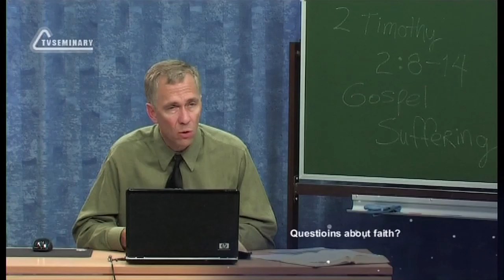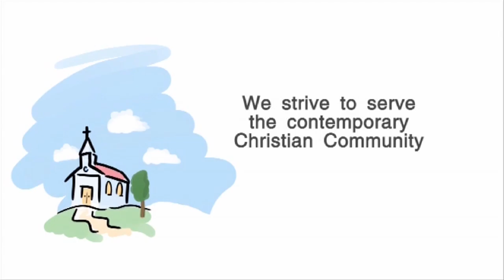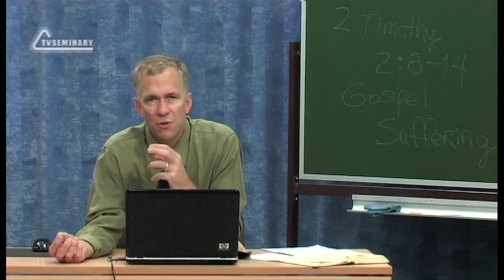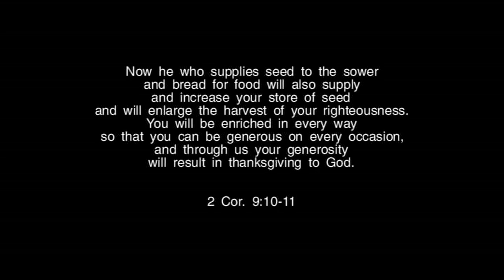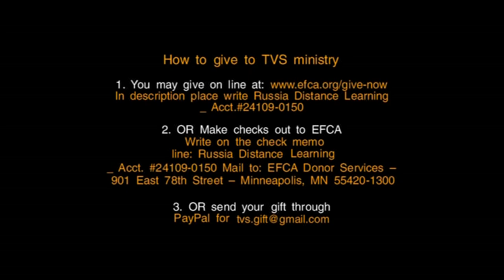TVS BS239 Eng 39 The Second Epistle to Timothy Chapters 1 2 How to Identify with Christ